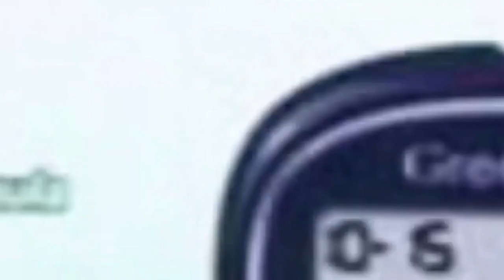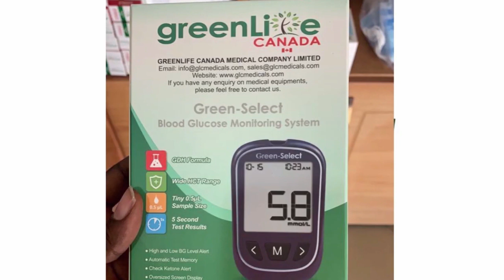Movie Producer Kofi Asamoah Goes Hard On The Classification Board, Educates Them on Their Work